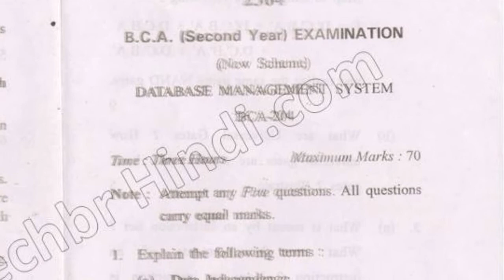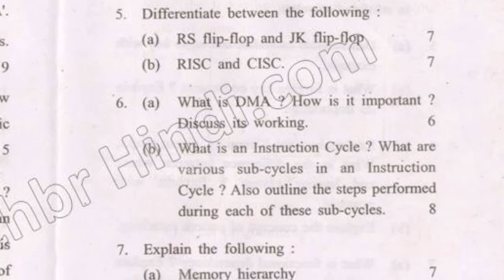BCA 2nd Year Database Management System Question Paper